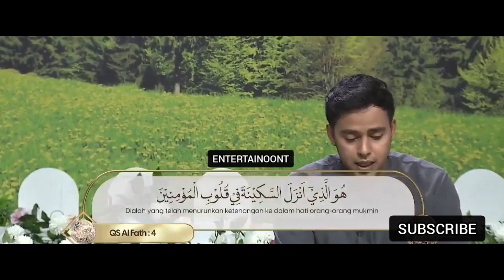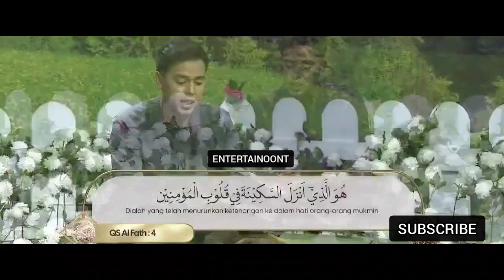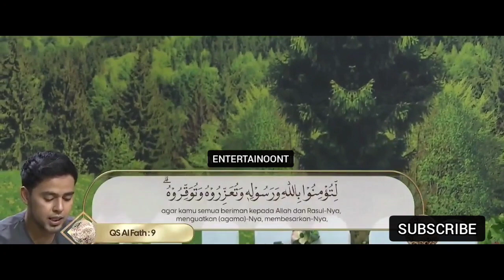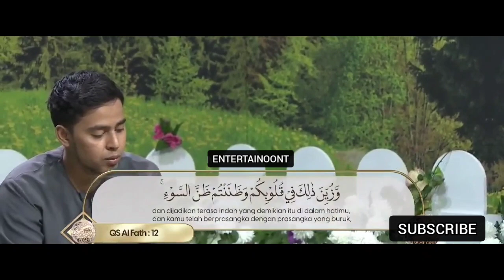SALIM BAHANAN | SURAH AL-FATH AYAT 1-15 | QURAN IN BEAUTIFUL RECITATION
SALIM BAHANAN | SURAH AL-FATH AYAT 1-15 | QURAN IN BEAUTIFUL RECITATION | HEART TOUCHING RECITATION | BEAUTIFUL RECITATION | BEAUTIFUL | HD VIDEO |

| SALIM BAHANAN SURAH AL-FATH | HD VIDEO |